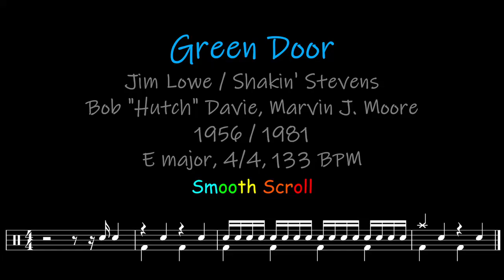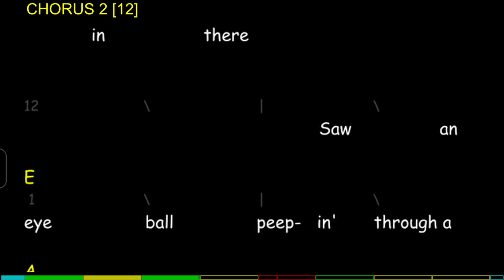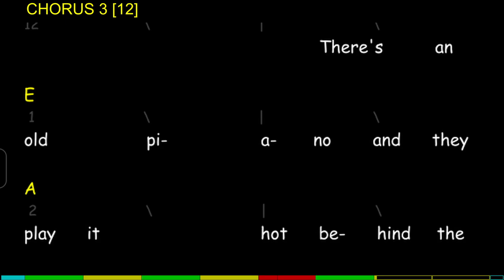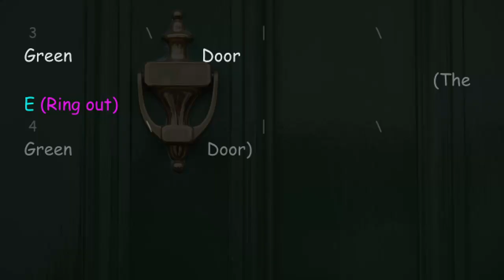Green Door, Chords, Lyrics and Timing